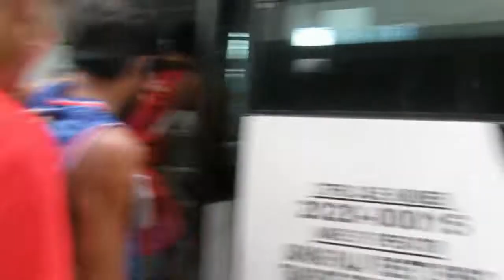KABRO MOTO - MANGGA BOYZ part2 at BACAS NORZAGARAY BULACAN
swimming sa bacas ng mga mangga boyz